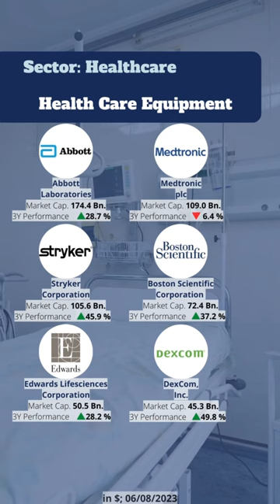HEALTH CARE EQUIPMENT | Sector Healthcare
Take a look at the biggest Health Care Equipment companies that are traded on the stock market!